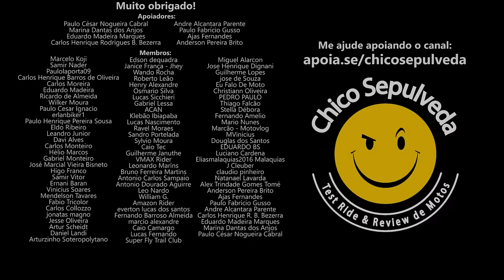Triumph conquistando o Brasil e BMW passando vergonha com troca de cardã na linha R1250GS e R1300GS